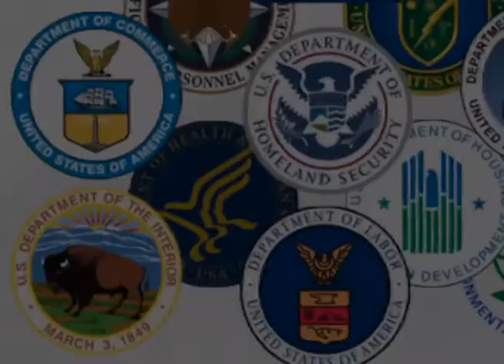The End of Oppression Part 1 The Problem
Josie the Outlaw was a great YouTube channel, but she stopped posting videos back in 2014 and just disappeared. She never finishing this 6 part series and her site is toast too.

I did find her on Twitter, but haven't had a chance to find out why she stopped.

Her videos are so good (thank you Josie), that I am going to mirror them all here so people can learn from them. Here's the first video she did of this set, Part 1.

I love it when young adults are smarter than older people. Not all 20 somethings are brainwashed, that's for sure.

Peace to all and I hope you learn from Josie